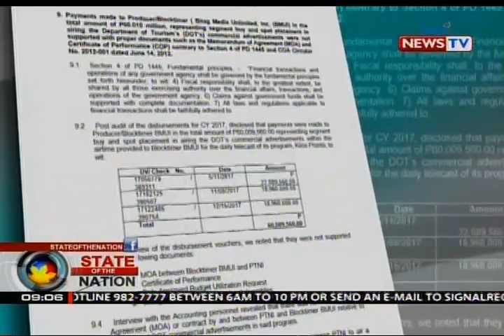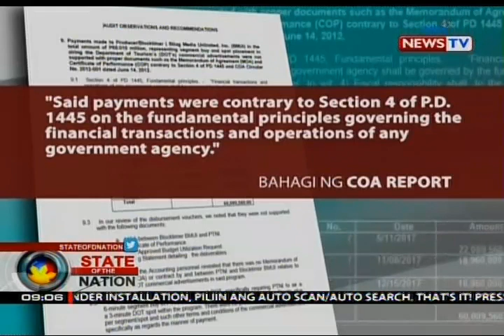Advertisements ng DOT sa programa ng Tulfo Bros., wala raw conflict of interest ayon kay Sec. Teo